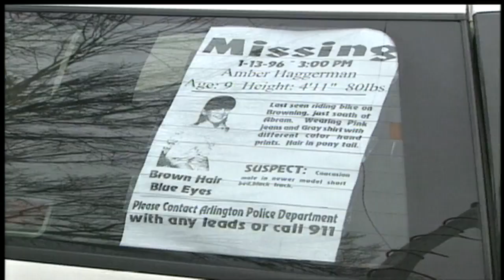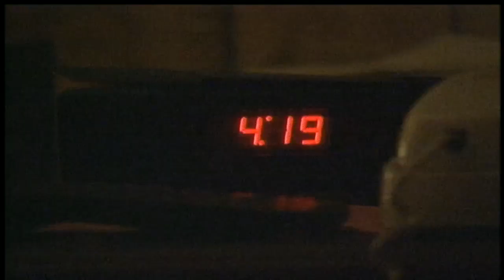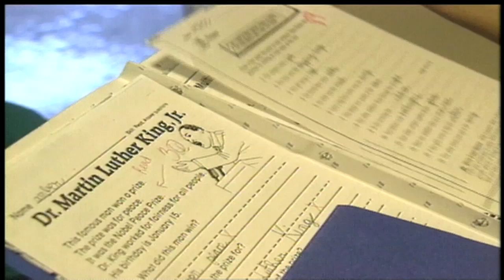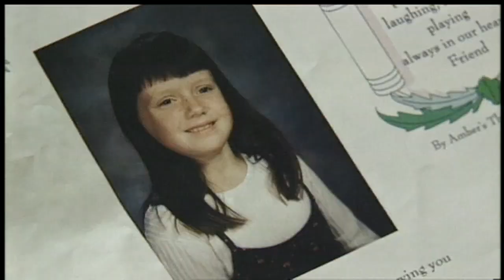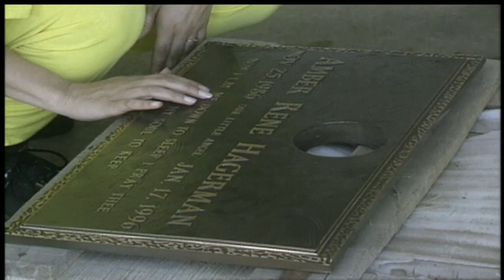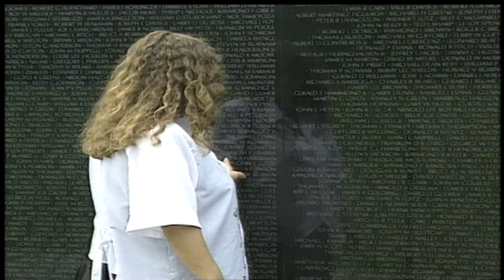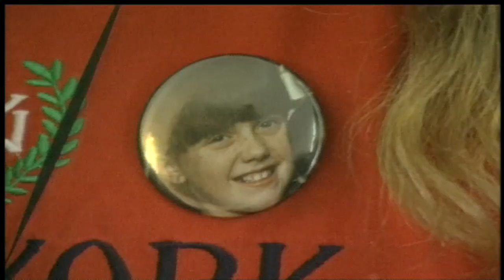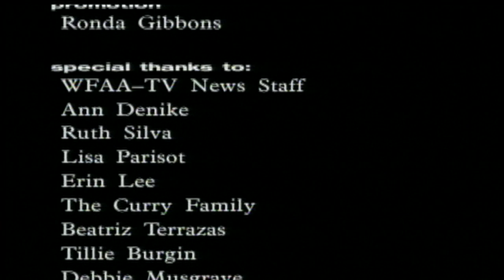After Amber: A WFAA documentary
"After Amber" chronicles Amber Hagerman's life, details how WFAA got to know the 9-year-old girl months before her kidnapping and revealed the painful and private journey Amber's family experienced after her murder and shows changes lawmakers eventually made including the Amber Alert.

MORE: Former WFAA reporter Pam Curry shares her memories of Amber